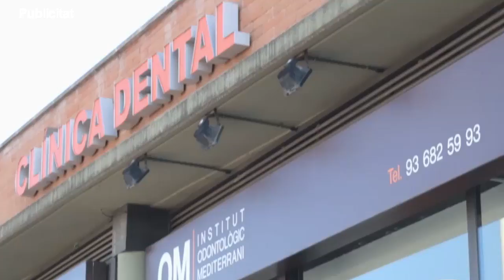SATV 210617 obert termini ajuts ibi